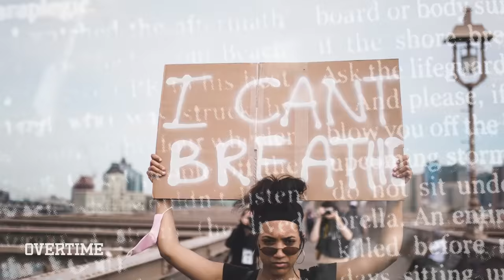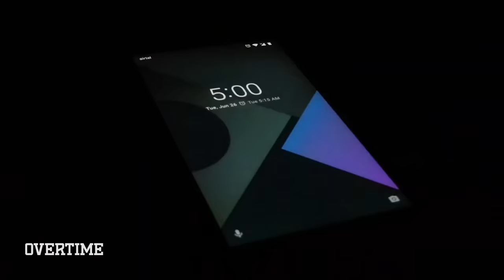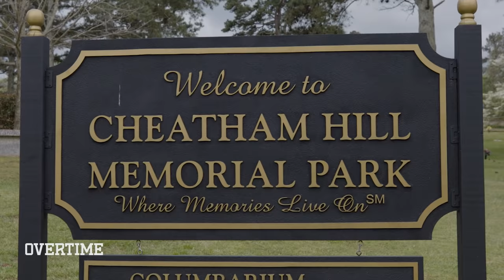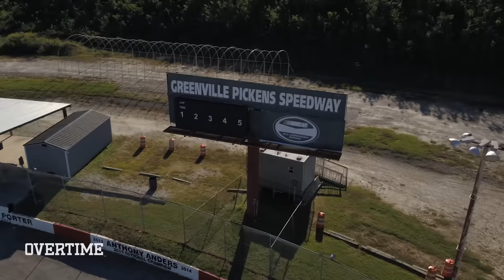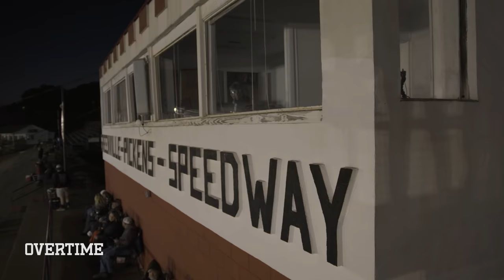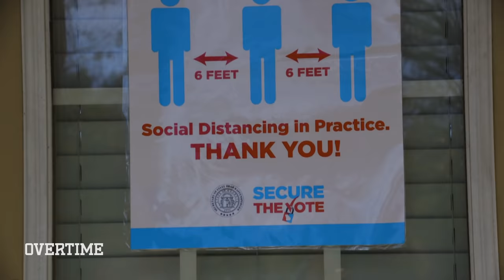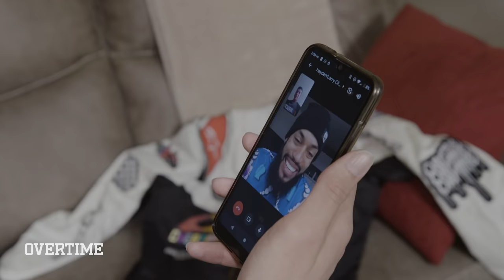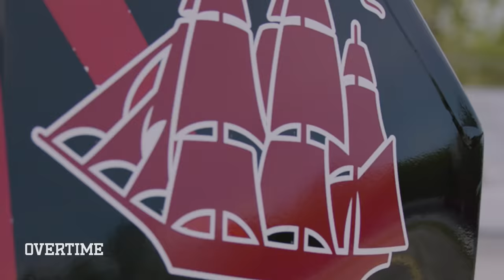He’s One Of The ONLY Black Race Car Drivers! The FULL STORY Of 19 Year Old Prodigy Hayden Swank 😱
The FULL story of Hayden Swank!

We put together all 8 episodes of RACE to tell the complete story of Hayden Swank's fight to make it in racing. There are wins, losses, fights, and way more... Hayden went through it all! And he's only 19...

Sit back, grab some popcorn and watch the RACE movie. Hope you mess with it.